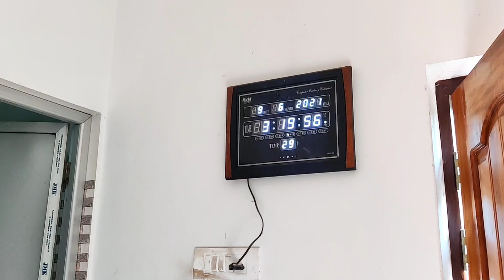পড়তে বসতে বললেই রূপের মনে পড়ে এখন লকডাউন 😁😁🔐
We are really happy to share our video with you all, You will really enjoy going through our daily vlogs, as we promise to keep up with the regular uploads . You will enjoy very different topics like entertainment, make up tips, our daily life, health tips etc. Do enjoy and keep supporting.